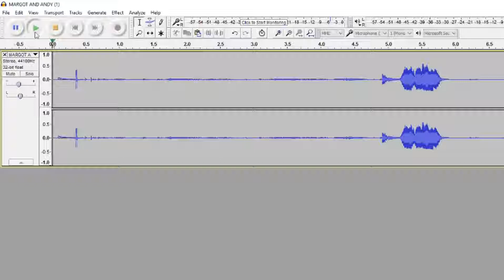margot and aaaaaaaaaaaaaaaaaaaaaaaaaandy